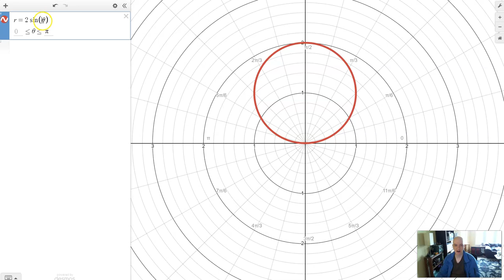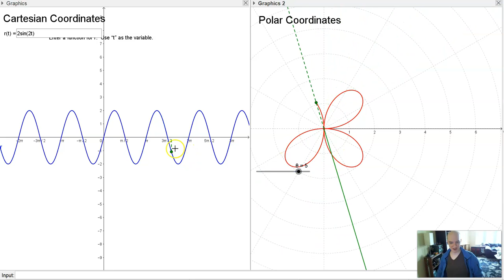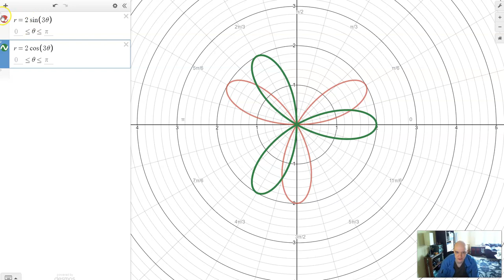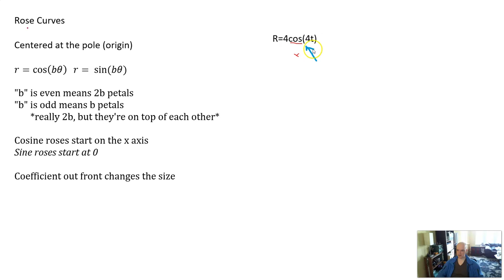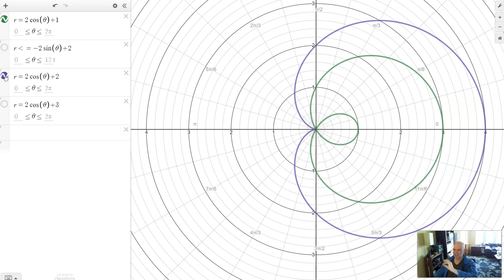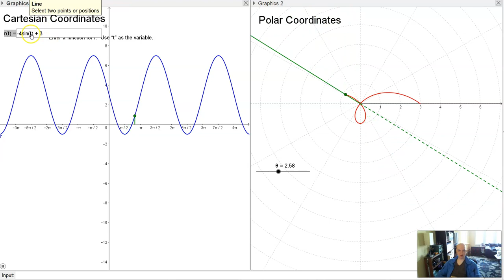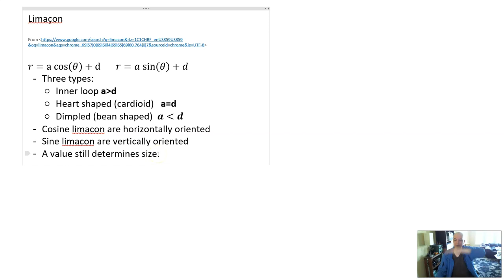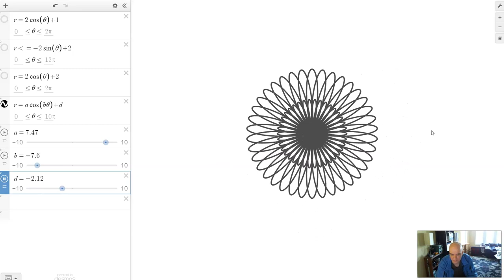Math 4 - 6.4.2 - Polar Rose Curves and Limacon